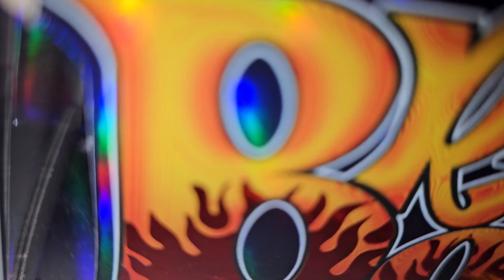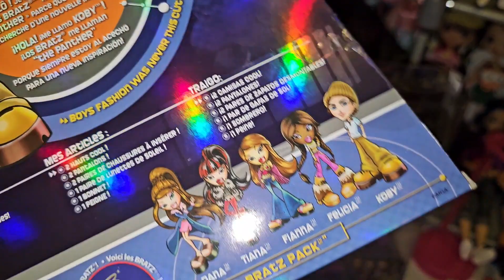Bratz Boyz Koby review español (Adult collector/Coleccionista adulto)